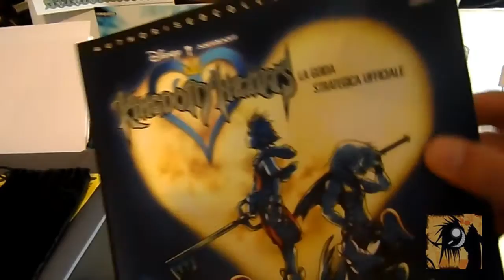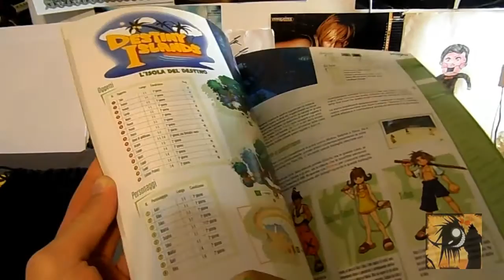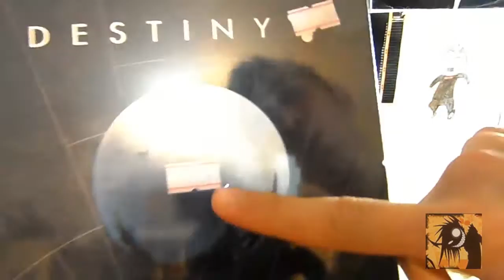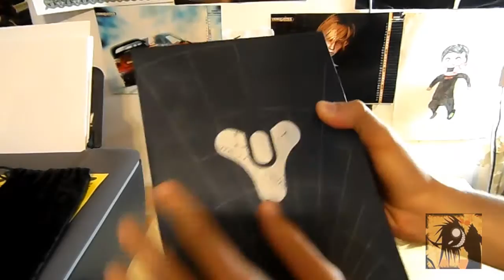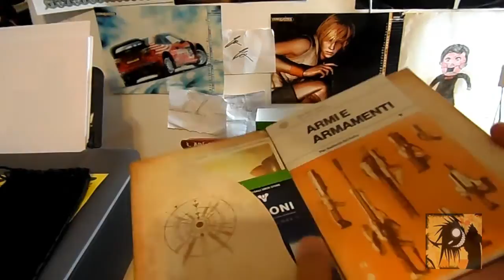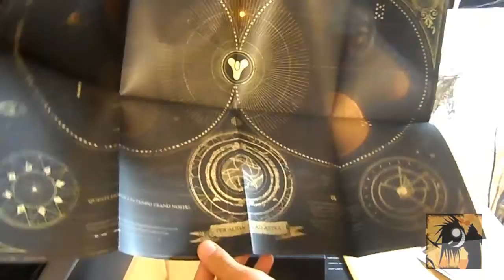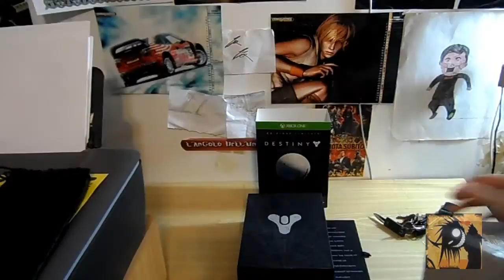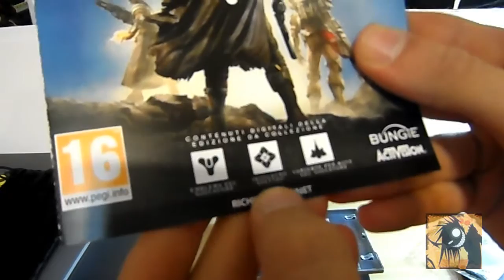VideoAcquistì Guida Strategica Rarissima Otteber ShopGaminG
VideoAcquistì Guida Strategica Rarissima/ Gioco Scemo Ma Di Fama Mondiale/ Novità Del MomentoSeguendo La Massa. ..?!

. . . LeGgì TeStuGì'Ne x Rimanere InFormaTo SuLle NoV'ìTà . . .
       Per ViSualiZZaRe Al Meglio ì Video ImpoSta ì 720P-
1080P . . .
GamePlay . . .
Anime-Manga . . .
Action-Figures . . .
RetroConSole . . .